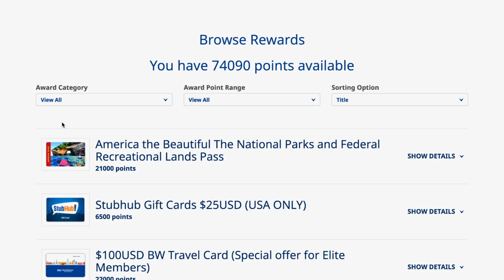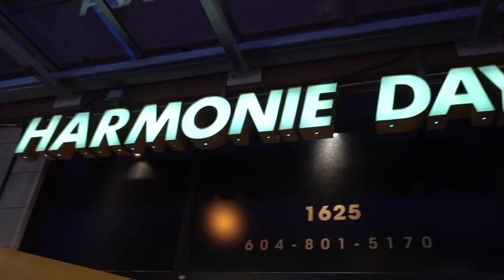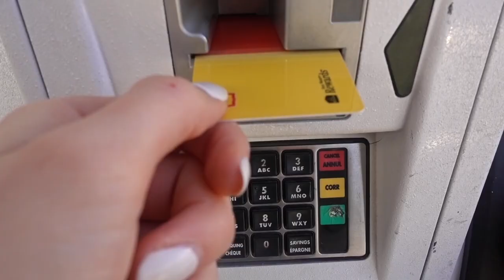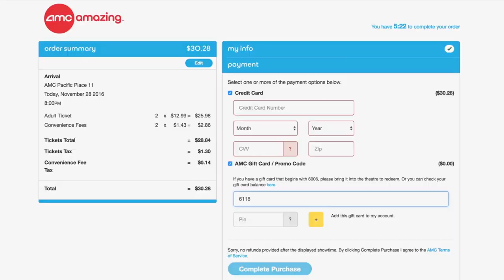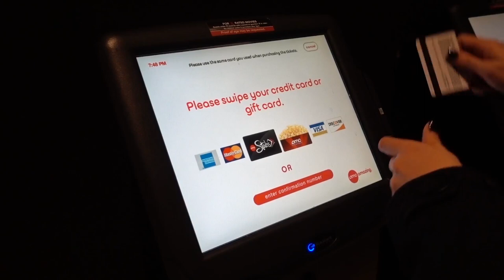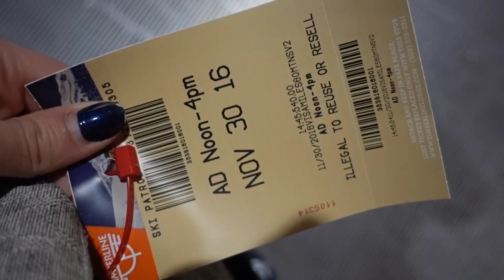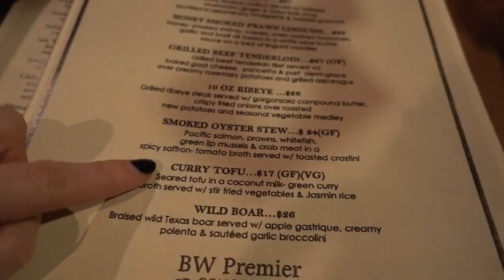Hey Nadine - How to Spend Your Loyalty Points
Watch how Nadine Sykora competes against Chet Garner in a battle to see who can use their Best Western Rewards loyalty points best! Earn and redeem your points by booking your travel

Whose trip was better? VOTE in the comments below - CHET or NADINE and let us know where they should travel to next!